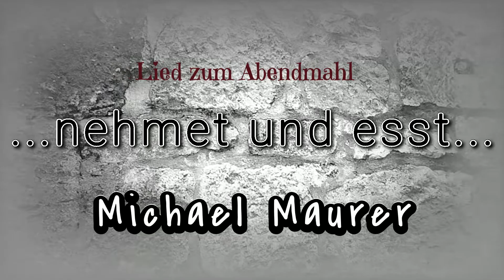...nehmet und esst... Lied zum Abendmahl Text&Mel.: Michael Maurer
Das Abendmahl, das in den Kirchen und Gemeinden seit ca 2000 Jahren gefeiert wird, erinnert jeweils daran, dass Jesus Christus sich selbst opferte um für die Sünden und die Verorenheit der ganzen Welt zu sterben. Im Feiern dieses Abendmahls gedenken Christen seitdem sie es feiern an diesen stellvertretenden Tod Jesu Christi am Kreuz, indem sie das Brot (der gebrochene Leib Christi) und den Wein (das vergossene Blut Jesu Christi) - in Gemeinschaft mit denen, die diesem Jesus Christus glauben und vertrauen - essen und trinken. Die Teilnahme am Abendmahl bedeutet nicht weniger, als das Bekenntnis - Jesus starb für mich und wurde dadurch mein Retter. - und ja, das hat zur Voraussetzung, dass ich ohne IHN verloren - und ein Sünder bin der Rettung braucht. Gott sei Dank - es gibt sie, die Rettung
VG Michael Maurer